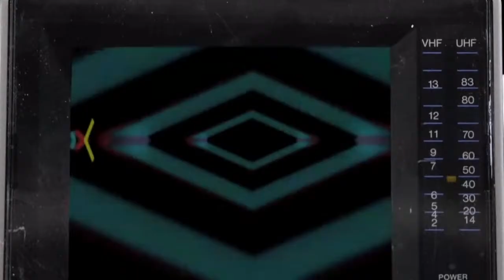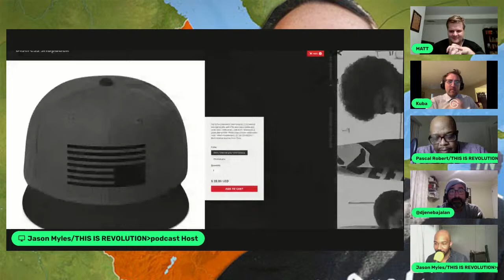The Rise of Postmodern Conservatism w/ Matt McManus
Post-modernism is often thought of as an influential ideological trend within more liberally inclined academic circles. Indeed, political forces on the right often attack academia as being beholden to a post-modern ideological trend that reject concepts such as “truth” and “objectivity”. However, what is post-modernism? What explains the rise of the post-modern thought? And in what ways in modern conservativism itself post-modern in its orientation?

About Matt:

Matthew McManus is Professor of Politics and International Relations at the University of Tec de Monterrey, Mexico, where he teaches political science and theory. Before assuming this position McManus worked for the Committee for International Justice and Accountability. He completed his PhD in 2017.

Thank you, guys, again for taking the time to check this out. We appreciate each and every one of you.